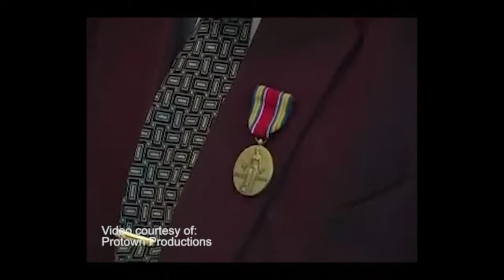WWII Medal Ceremony w/ U.S. Senator Jack Reed on May 4, 2005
Office of U.S. Senator Jack Reed, Cranston, RI

AWARDS:
World War II Victory Medal
American Campaign Medal
Honorable Service Lapel Button

Photos courtesy of Napoleon X

The musical collaborative work "tribute to the Tuskegee Airmen": Tuskegee Airmen theme song
Performed by: Tiny Tavares
Written by: John Hopkins, Jr.
Produced by Napoleon X and Perry "Tiny" Tavares
Executive Producer: George S. Lima